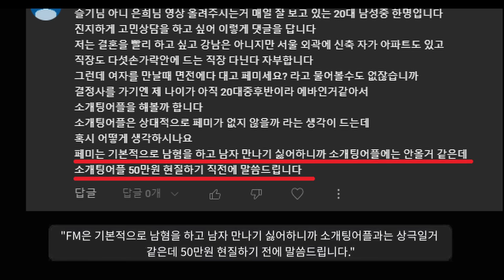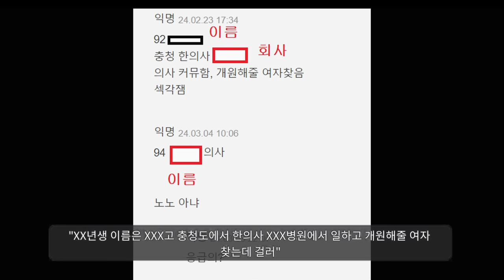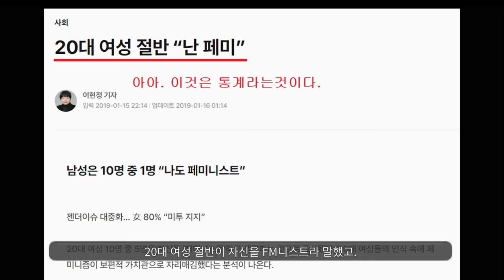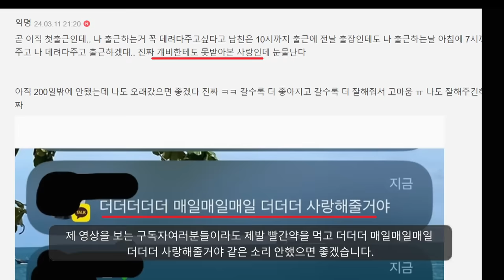소개팅어플 대참사 레전드ㅋㅋㅋ